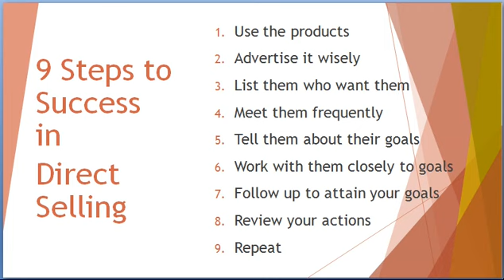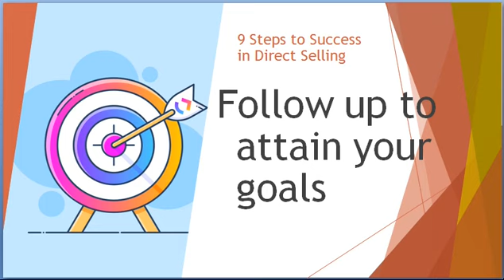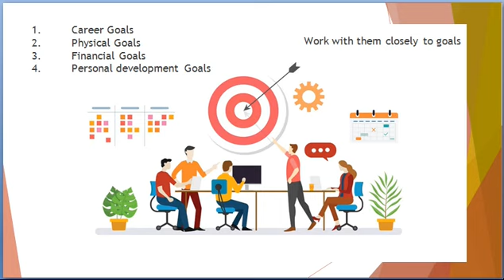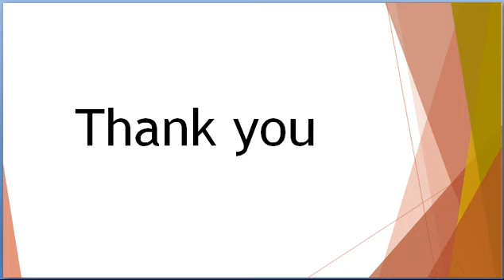9 Steps to Success in Direct Selling Follow up to attain your goals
Follow up to attain your goals to 9 Steps to Success in @MuraliDirectSelling

 Direct Selling లో ఎలా విజయం సాదించాలో (9 Steps to Success in Network Marketing) 9 విజయ రహస్యాలు గురించి వివరించడం జరిగింది ఇందులో 10 వీడియోలు ఉంటాయి ప్రతి శుక్రవారం ఉదయం 11.AM కి రిలీజ్ అవుతుంది.